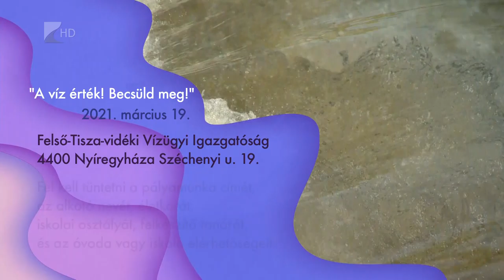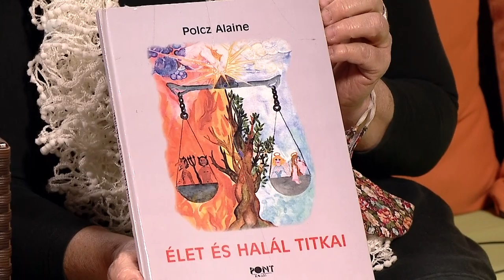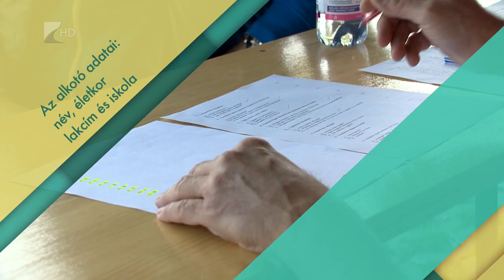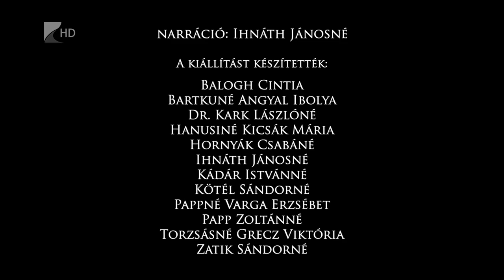Víg-Kend 2021. március 05.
Katona Petrával A Dal 2021-es produkciójáról beszélgettünk. Vendégünk volt Pregitzer Fruzsina, aki első rendezésére készül az "Alszanak a halak?" című monodrámával. Berényi Tímea a nemezelés fortélyait osztotta meg velünk. Belestünk a nyírcsaholyi maci kiállításra. Koncz Veronikával és Körtvélyfáy Eszterrel pedig a nőiségről és az induló új műsorukról beszélgettünk.